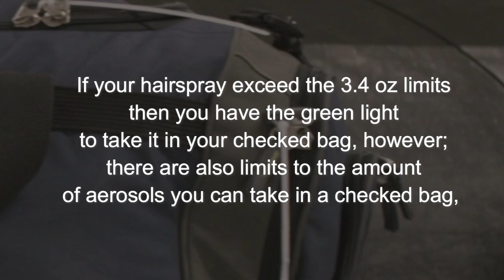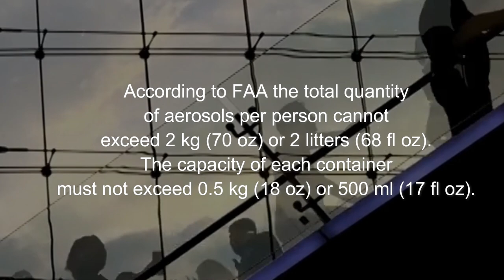Can You Take Hairspray On a Plane?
- 00:00  Hairspray can be brought on planes in both carry-on and checked bags, with restrictions on container size.
- 00:13  In carry-on bags, hairspray containers must be 3.4 ounces (100 ml) or less and fit in a quart-sized resealable bag.
- 00:42 If hairspray exceeds the carry-on limit, it can be packed in checked luggage, with restrictions on aerosol quantity and container size set by FAA.
Can you take a Hairspray on plane? and how to travel with your Hairspray and other earosols?
In today's video, we will cover the rules for taking hairspray on a plane carry-on and checked baggage.